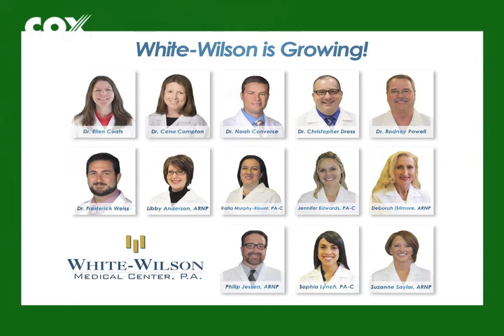White-Wilson Medical Center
Dave Morrow, The Ryland/Morrow Agency, speaks with Leslie Moland, Dr. Evan Meeks, and Dr. Cena Compton, of White-Wilson Medical Center.